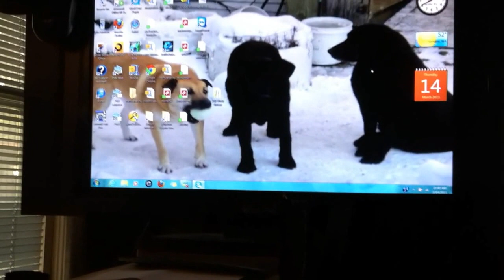First I phone video upload.